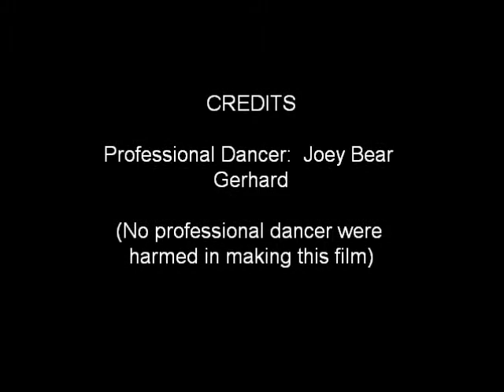joey's moment.wmv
Joey Bear's 1:30 of fame.. Joey just after 5 bud bottles shows off his true dancing skills... Is chip and dale hiring?